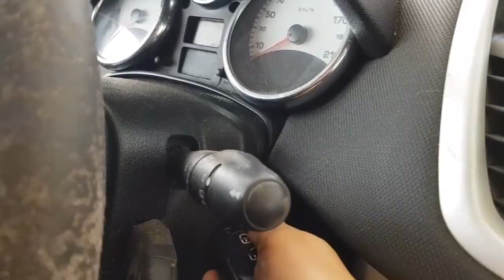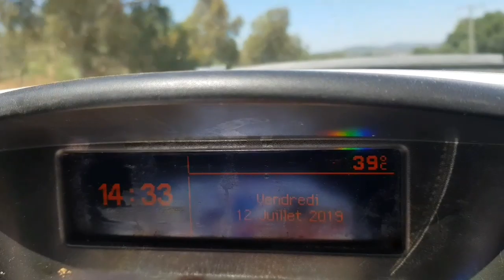أمسية معايا و تحويسة في البحر واش حضرت لما رحنا اكتشفوا الشاطيء اللي رحنا ليه